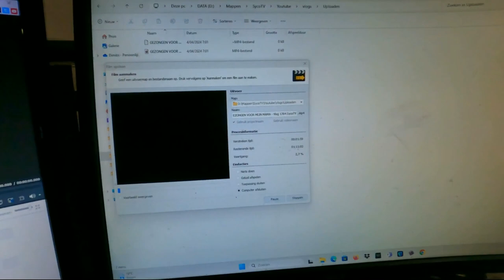vlog 1785 SycoTV